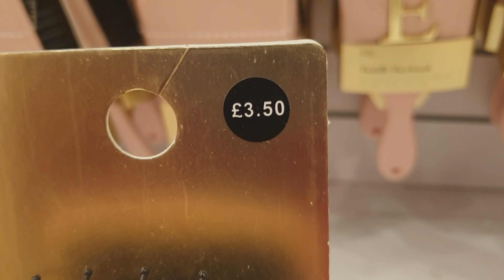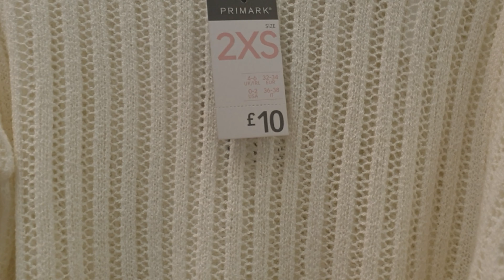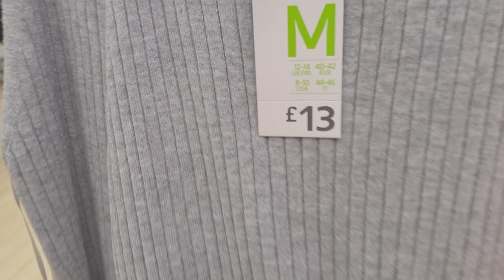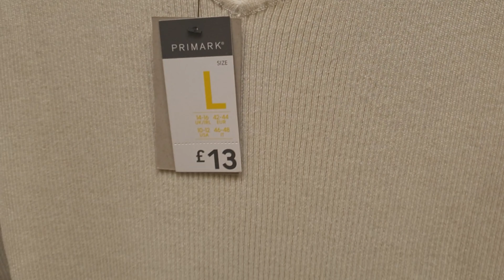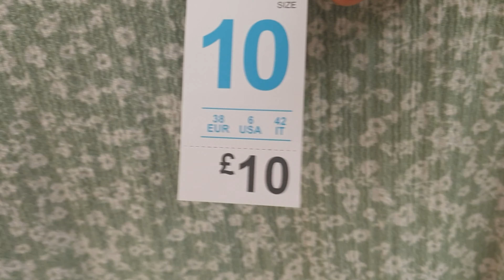PRIMARK NEW COLLECTION JULY 2020 | EMS APPLEVLOG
Hello everyone it's another come land lets go shopping at Primark New in Collection July 2020 hope u will enjoyed to watched my video new upload Guy's thank u.

If your new to my Channel Please Don't forgrt to SUBSCRIBE  EMS APPLEVLOG this is my Youtube Channel and click the red button below to get a notify my new uplaod videos.

❤ About Me:
My channel is all about what i like to do, travelling places,also i really love fashion and style love shopping.